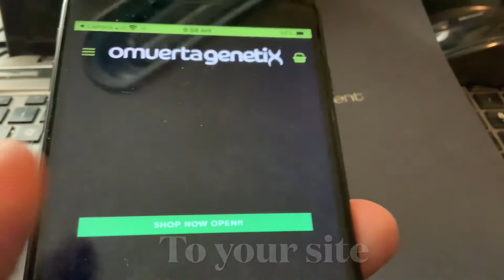Secure seal’s for Omuerta genetics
Our labels add security with style. Create your own custom hologram’s www. canapac.com

canapac®